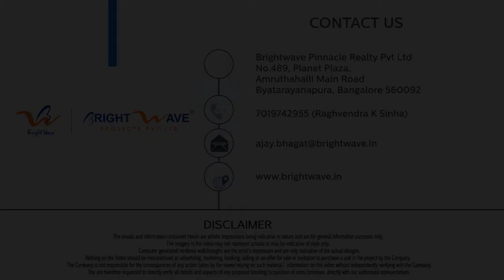Brightwave Tulip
3D Walkthrough of Affordable premium Apartments near Chandapur